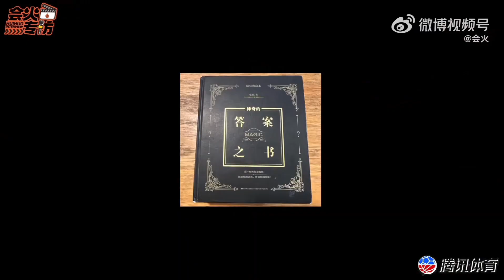สัมภาษณ์ INTO1 x HuiHuo เล่นเกมส์ || Patrick Zhoukeyu แพทริค โจวเคออวี่เวทมนต์หนังสือตอบคำถาม